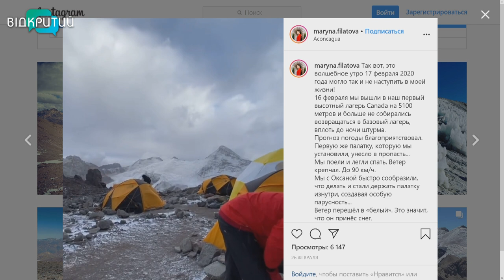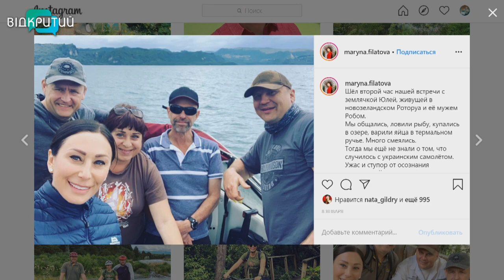Марина Філатова на "Відкритому"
Вона не обирає легких шляхів і навіть  підкорює гірські схили. Нещодавно піднялася на найбільшу вершину в Андах - гору АконкАгуа. Екстремальні умови загартували, та навчили цінувати кожну хвилину життя. Утім, попри численні спортивні перемоги та досягнення, Марина Філатова завжди знаходить час для родини. Маючи залізний характер, залишається тендітною жінкою, люблячою дружиною і матусею. Як президентка обласної федерації легкої атлетики все це поєднує, - розповіла нашій знімальній групі.